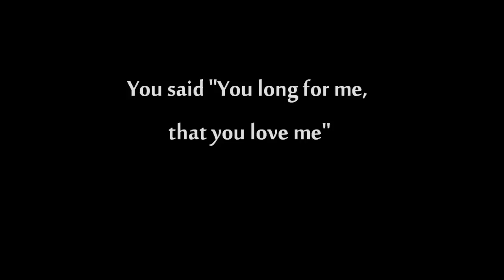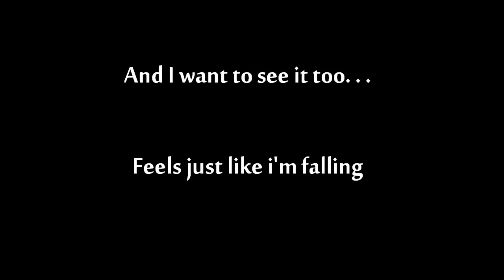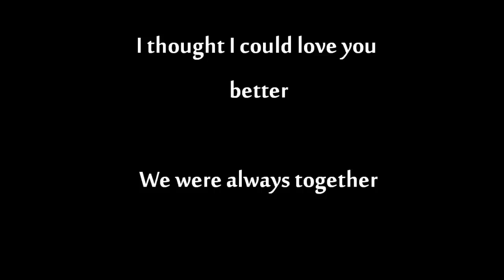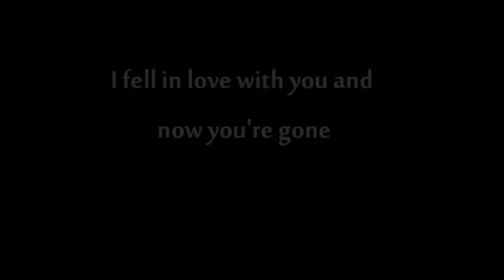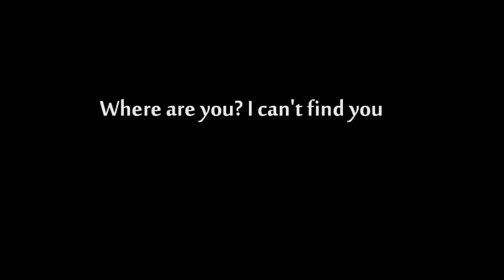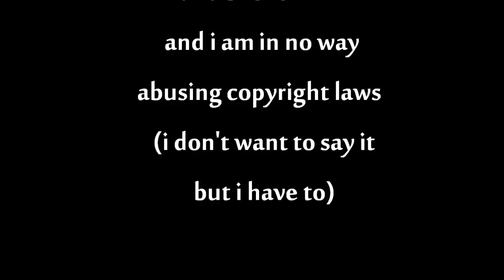Waiting For You~Live at Heaven's Night Lyrics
i tried finding the studio version of this song but i guess because it was never released on a game there is no studio version. oh well you can barely hear the cheering anyways.